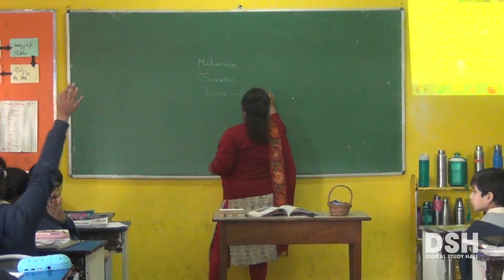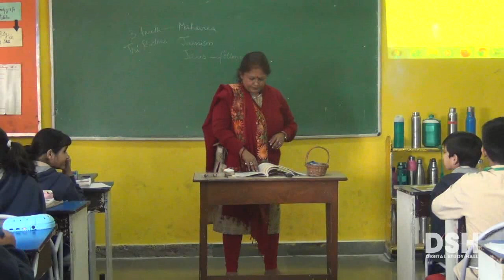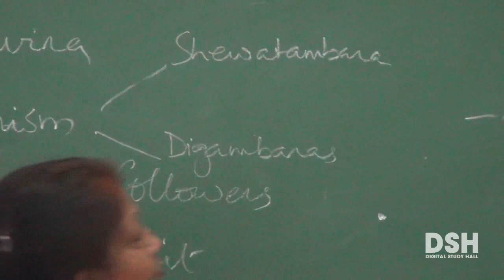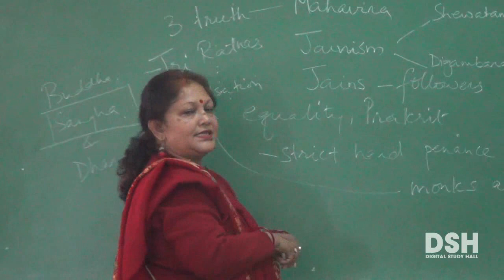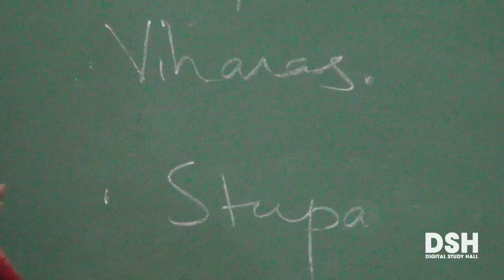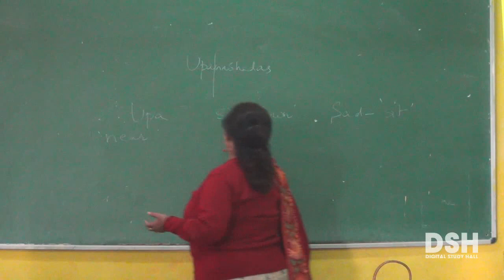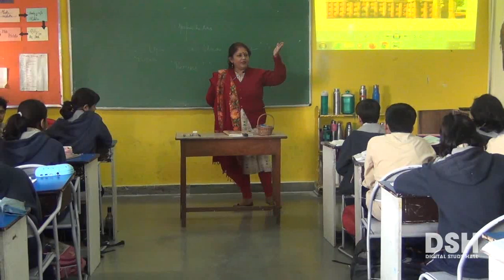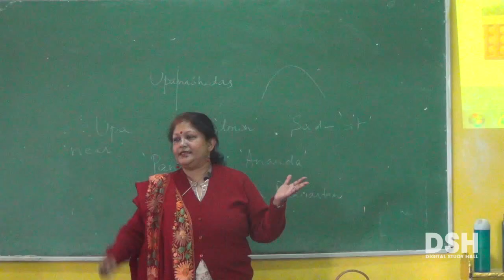CBSE Board - Class 6 - History - Chapter 6 - New Questions and ideas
Part 2 - Jainism and Buddhist Architecture